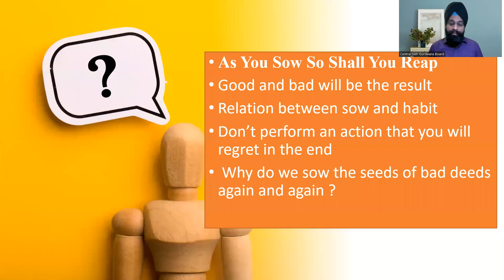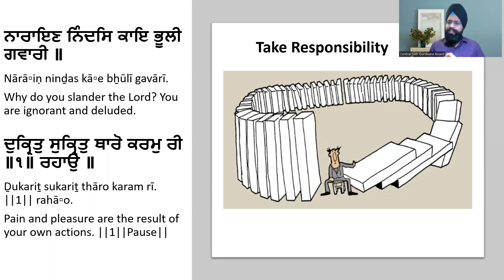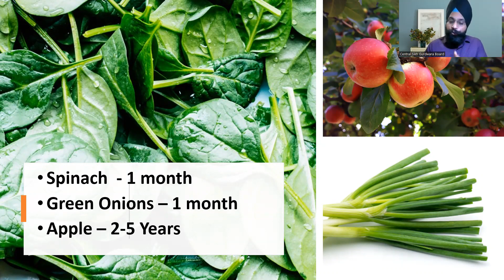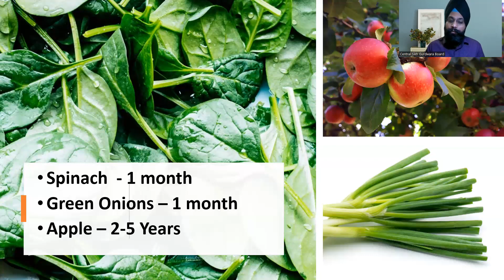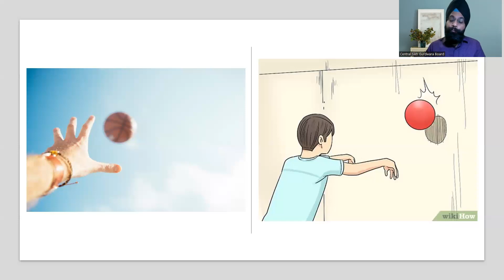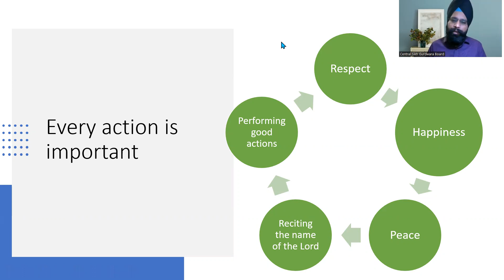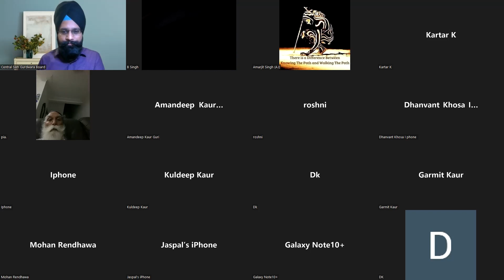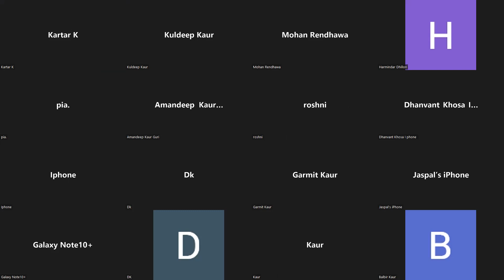ENGLISH LECTURE || AS YOU SOW SO SHALL YOU REAP || SATVINDER SINGH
Why do we sow the seeds of bad deeds again and again ?